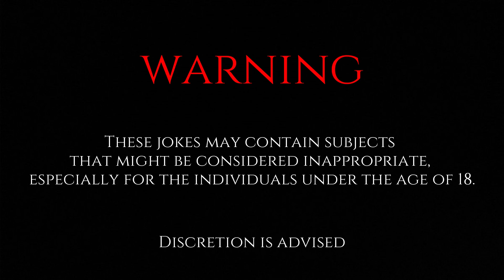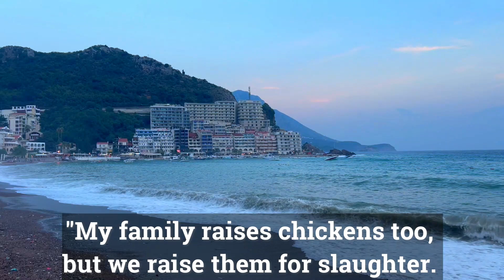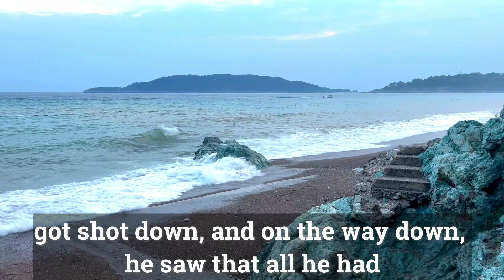🤣 BEST JOKE OF THE DAY - Little Johnny's teacher sends the kids to find a story… | Funny Daily Jokes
🤣 BEST JOKE OF THE DAY - LITTLE JOHNNY JOKES - Little Johnny's teacher sends the kids home with an assignment to find a story with a moral to it… | Funny Daily Jokes

Write what else you want to see on the channel:

- corny jokes
- bar jokes
- birthday jokes
- computer jokes
- blonde jokes
- animal jokes
- customer service jokes
- dirty jokes
- doctor jokes
- food jokes
- kids' jokes
- lawyer jokes
- love jokes
- marriage jokes
- military jokes
- office jokes
- political jokes
- school jokes
- science jokes
- travel jokes
- sports jokes

Or anything else 😉